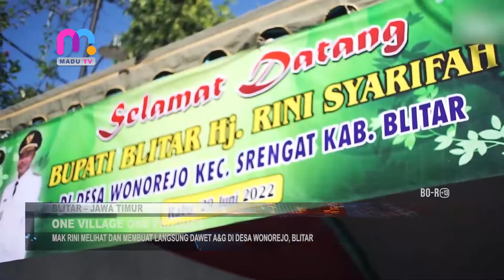BLITAR MAK RINI MELIHAT DAN MEMBUAT LANGSUNG DAWET A&G DI DESA WONOREJO, BLITAR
Blitar - Bupati Blitar Rini Syarifah Mengajak Perangkat Daerah Turun Berdiskusi Dengan Masyarakat Dalam Rangkaian Program One Village One Product. Kegiatan Kali Ini Digelar Di Desa Wonorejo Kecamatan Srengat Pada Rabu, 29 Juni 2022. Mak Rini Sapaan Akrab Bupati Blitar Berkesempatan Melihat Dan Membuat Langsung Dawet Bermerk A&G. Produk Umkm Hasil Karya Warga Wonorejo Yang Saat Ini Sedang Hits. Mak Rini Berharap Kreatifitas Semacam Ini Dapat Menjadi Inspirasi Generasi Milenial Yang Lain. Melalui Rangkaian Kegiatan Ini Mak Rini Juga Berharap Kepada Para Kepala Perangkat Daerah Untuk Mengetahui Masalah Di Bawah. Menginventarisir Masalah Dan Segera Mencari Solusi Dari Masalah Yang Dialami Masyarakat Kabupaten Blitar